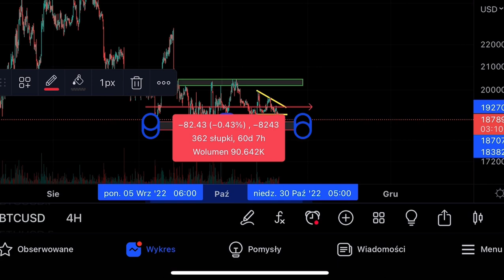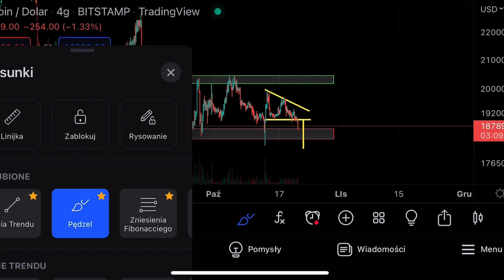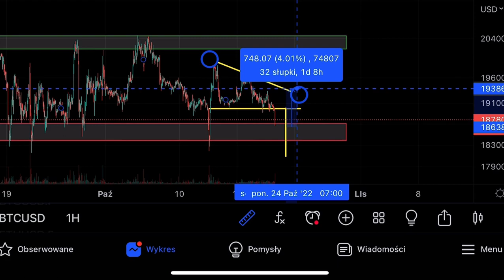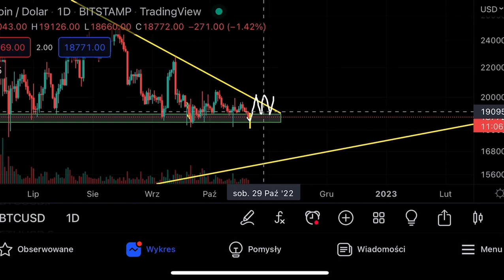BITCON: JESTEŚMY NA GRANICY 📉📉